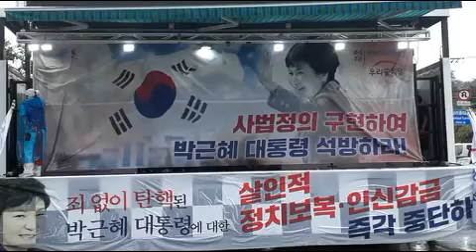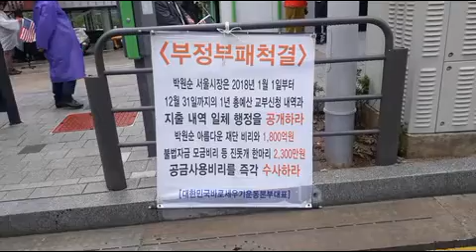2019 08 29 제141차 대법원 정문 앞 01